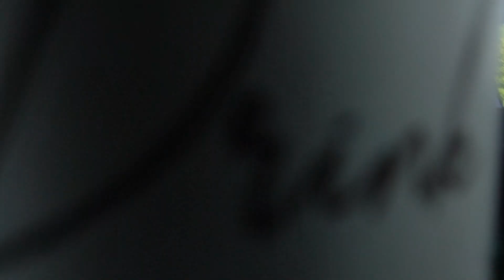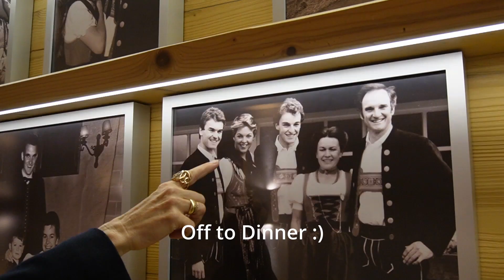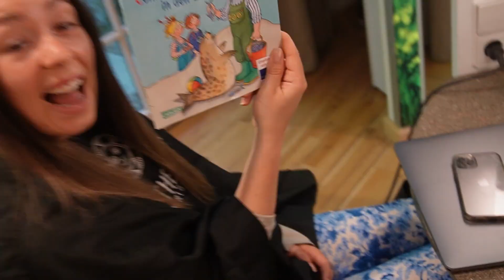My Go-To Eating Routine on Vacation / VLOG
Hey Champs,
enjoying food on vacation and not eating way too much during the Day can be a real struggle sometimes. I just wanted to show you guys what my routine is to enjoy but stay in Shape at the same time. Of course you are not only going to eat healthy things on a Vacay but you still want to feel comfortable.
I hope you can find some tips to use for yourself :)
XX Jo